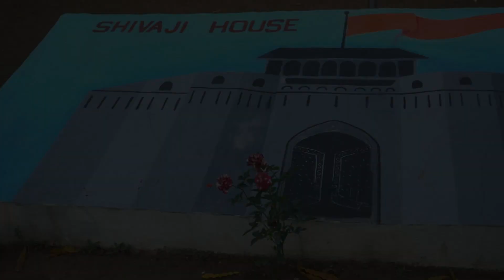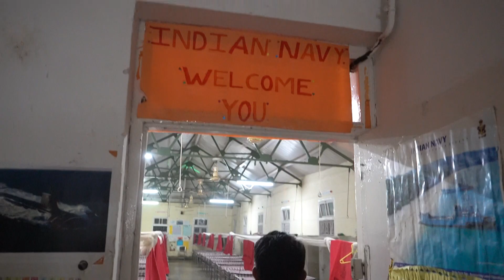Chhatrapati Shivaji Maharaj Jayanti Celebration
PRESENTS
CHHATRAPATI SHIVAJI MAHARAJ JAYANTI CELEBRATION  2023